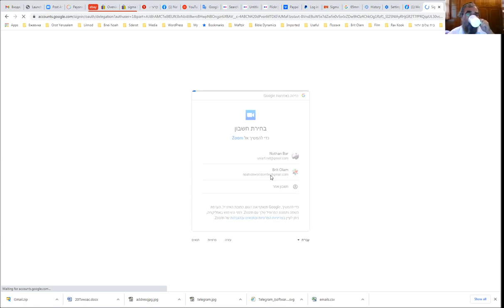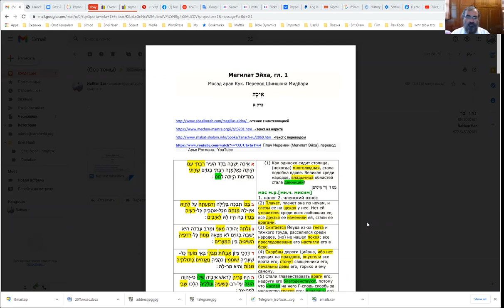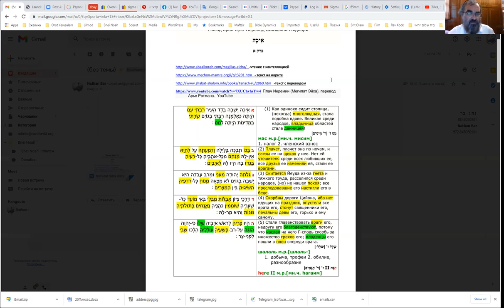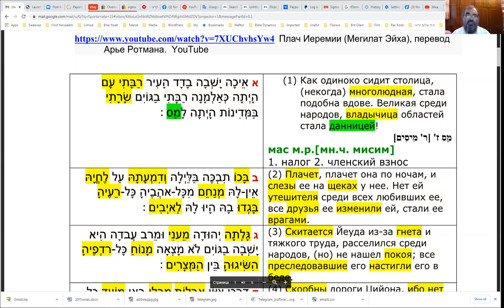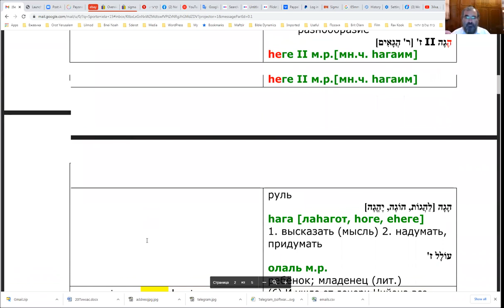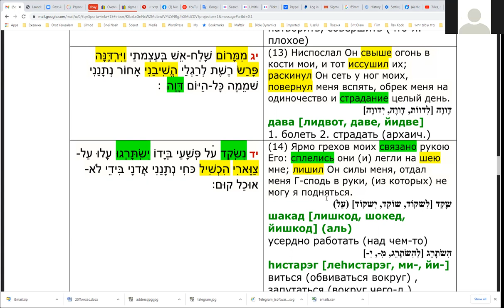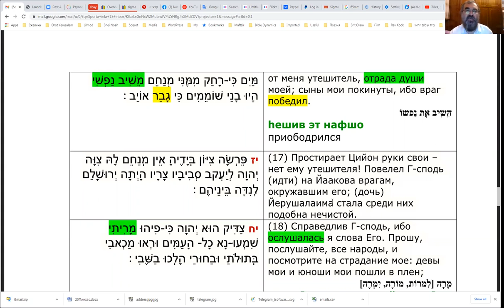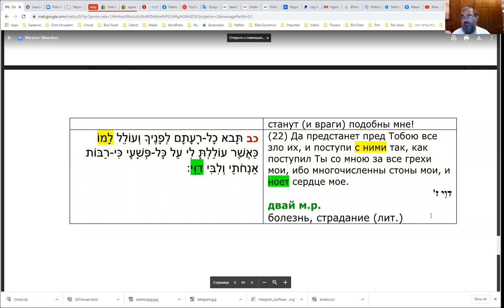"Мегилат Эйха", рав Элияѓу Ливенштейн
Первая глава с переводом, разбором слов, полезными ссылками.